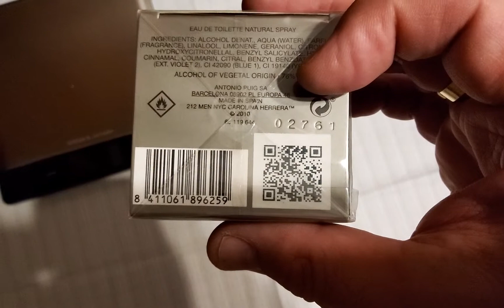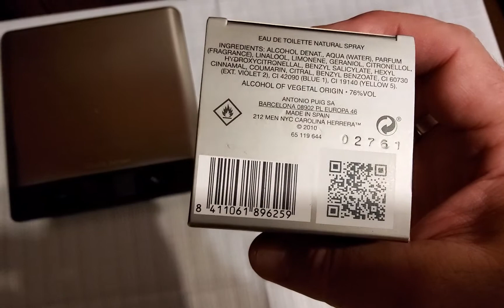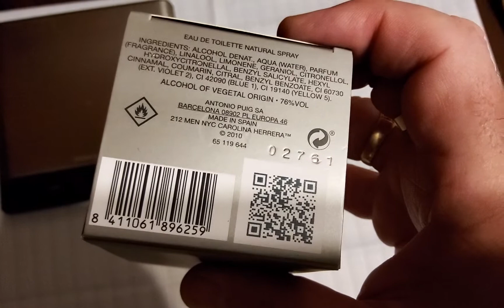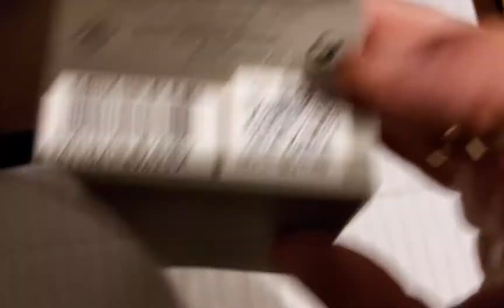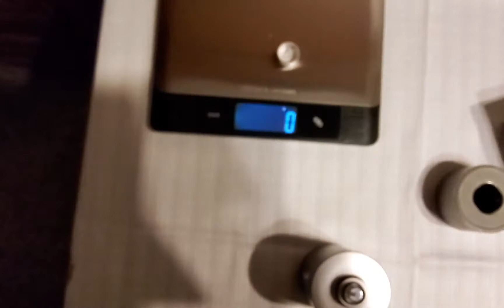UNBOXING ORIGINAL CAROLINA HERRERA 212 50 ml EDT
The perfume is 100% original, bought in Douglas, Germany. Unboxing of perfume parcels in wrapped Douglas boxes is featured in earlier films. You can compare your unsealed perfumes with them and return them to the seller without unpacking. If someone wants to unpack a specific perfume and check the originality of the perfume bottle you purchased, please write in the comment. The videos are published to compare and make sure that the perfumes you buy from sources other than reputable perfumeries are authentic.

Perfumy są w 100% oryginalne, zakupione w niemieckim Douglas. Unboxing paczek z perfumami w zafoliowanych kartonikach z Douglasa jest we wcześniejszych filmach. Z nimi możecie porównać swoje nie rozpieczętowane zakupione perfumy i jes bez rozpakowywania zwrócić sprzedawcy. Jeżeli ktoś zechce rozpakować konkretny perfum I sprawdzić oryginalność zakupionego przez was flakonu z perfumami, proszę napisać w komentarzu. Filmy są publikowane w celu porównania i upewnienia się ze zakupiony przez was perfum z innych źródeł niż renomowane perumerie jest oryginalny.